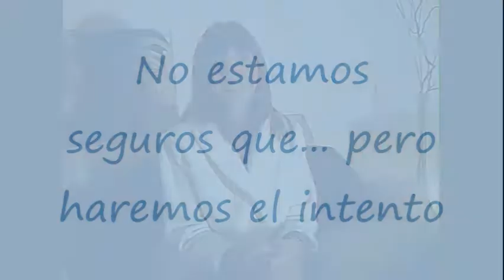parte uno cumple jero